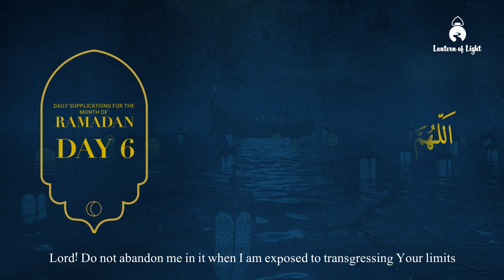Day 6 | Daily Duas in Shahr Ramadhan | Sibtain Ghulam Hussain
Day 6 | Daily Duas in Shahr Ramadhan | Reciter Sibtain Ghulam Hussain |